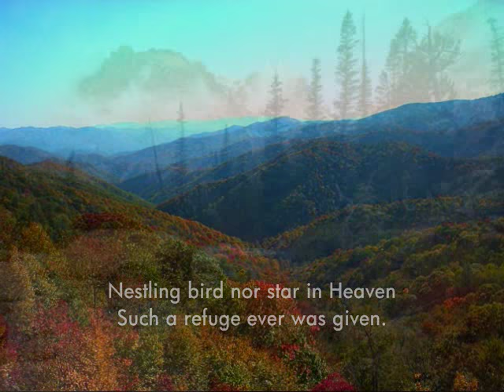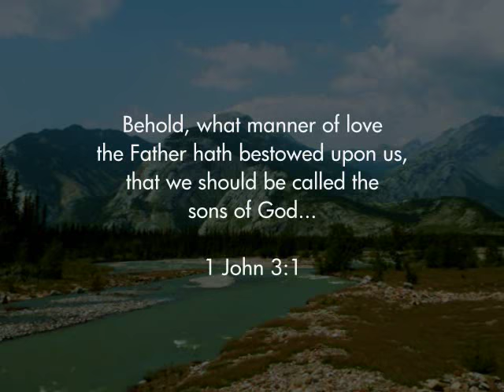Children of the Heavenly Father